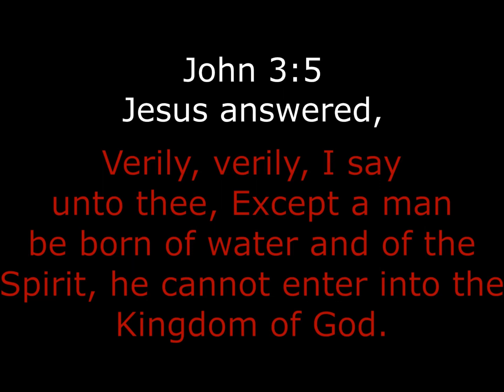Jesus is coming Praise God!!!look what he is doing!!!!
Acts 2:38 and Matthew 28:19-20
Then Jesus tells us to look up and lift up our heads for our redemption draweth nigh. Luke 21:28
we are seeing the things Jesus warned us followers of his happening now today!
The Light of Elijha's Ministry
4/16/2023